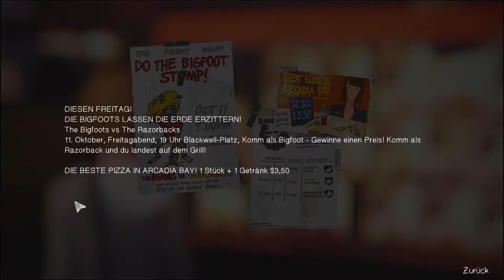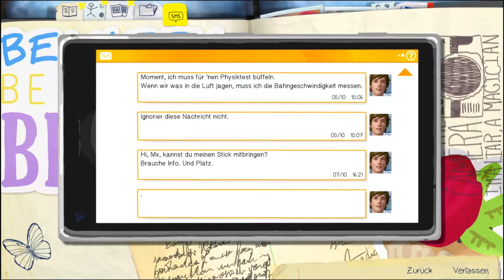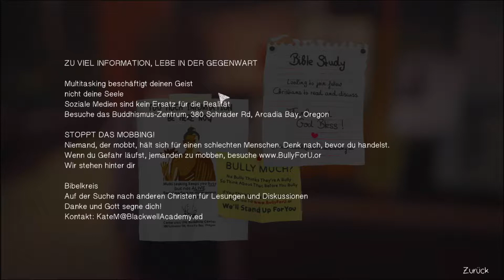Wir entdecken den Campus 📷 Let’s Play LIFE IS STRANGE #03 [Replay]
Life is Strange [Drama] [Abenteuer]
Folge #03: Wir entdecken den Campus
➤Projekt:
Bei diesem Projekt handelt es sich um einen Countdown zum Life is Strange Prequel, Life is Strange: Before the Storm, dass bedeutet für euch es werden ab heute täglich eine Folge des "alten" Life is Strange kommen, so dass wir pünktlich am 31.08.17, zum Release vom Prequel, das Spiel durchgespielt haben. Wenn alles glatt läuft, wird dann ab dem 01.09.17 das Let's Play zu Life is Strange: Before the Storm Episode 1 auf meinem Kanal erscheinen. Als kleiner Hinweis am Rande, damit natürlich alles pünktlich klappt, sind alle Folgen im Voraus produziert worden, d.h. wenn diese Folge erscheint, sind bereits alle Folgen erschienen. So jetzt aber ohne weiteres gequatsche euch viel Spaß beim Zusehen.

Plattform:
PC